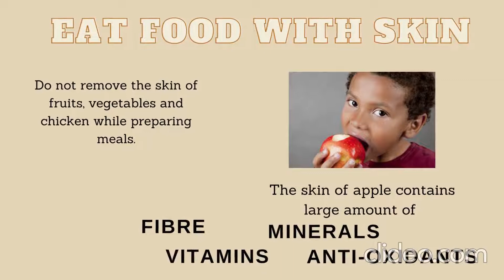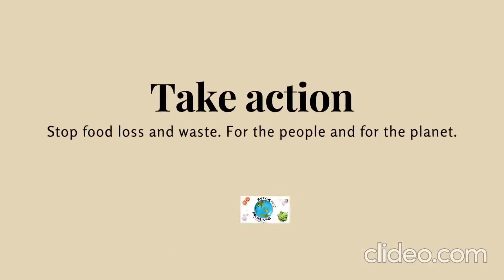Amazing athletes - Semifinals - Video.mp4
This is the Up-Tix Competition Video